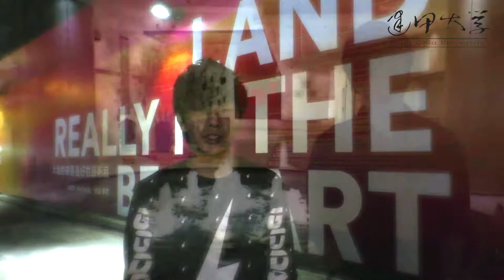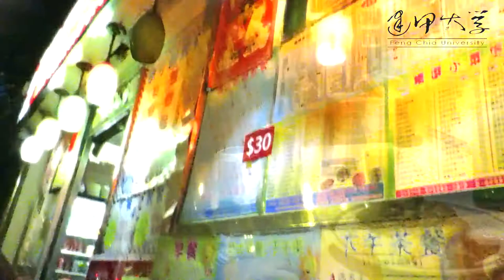Feng Chia University - SELF INTRODUCTION IN ENGLISH